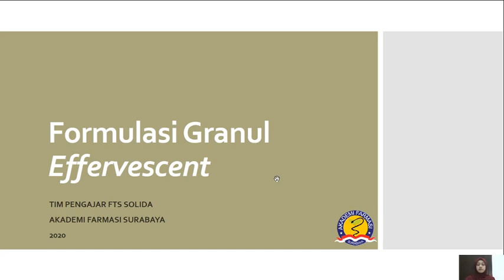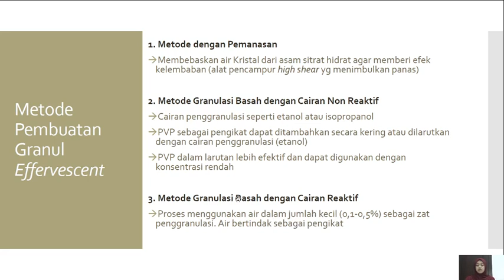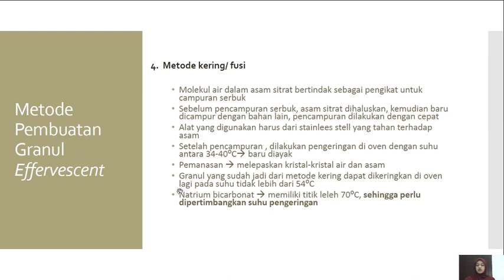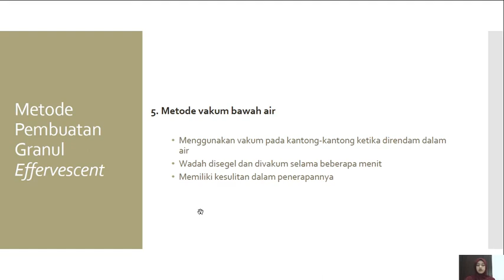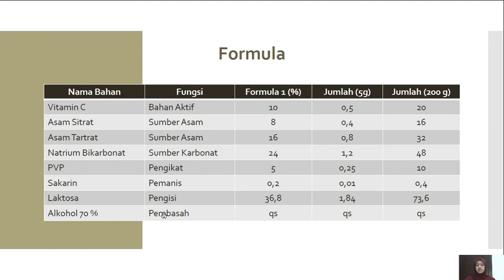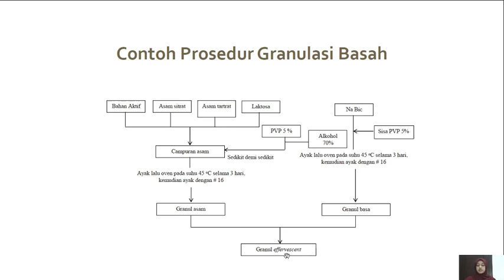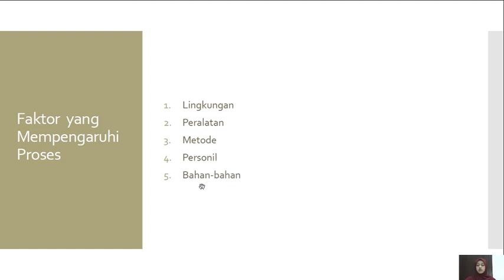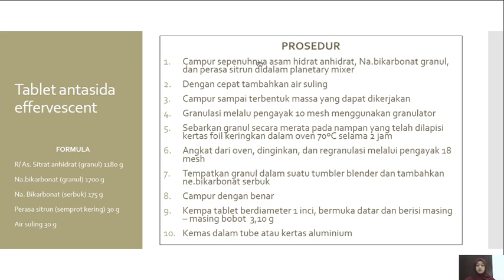FORMULASI GRANUL EFFERVESCENT (MATA KULIAH SOLIDA)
Assalamualaikum.
Ini adalah materi kuliah Teknologi Formulasi Sediaan Solida minggu ketiga setelah UTS di Akademi Farmasi Surabaya.
Semoga bermanfaat dan mohon maaf apabila terdapat banyak kekurangan..

Salam,
Hilya Nur Imtihani, M. Farm., Apt.
(Akademi Farmasi Surabaya)